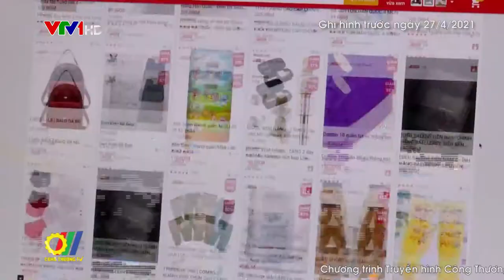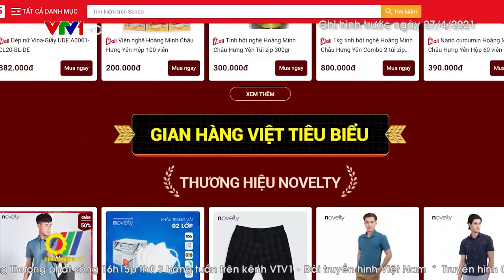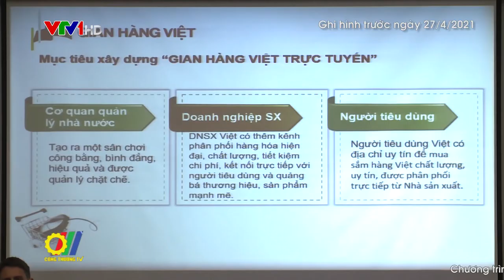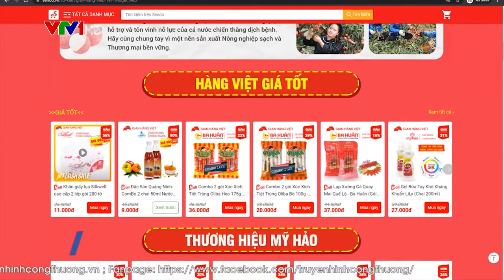Gian hàng Việt trực tuyến Quốc gia – Tích cực hỗ trợ tiêu thụ nông sản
Trong bối cảnh dịch bệnh như hiện nay, TMĐT đang dần trở thành kênh phân phối mới, hiện đại và hiệu quả giúp bà con nông dân, doanh nghiệp, hợp tác xã có hướng đi bền vững, hướng tới sử dụng công nghệ, từng bước chuyển đổi số và ứng dụng TMĐT trong sản xuất và tiêu thụ sản phẩm…